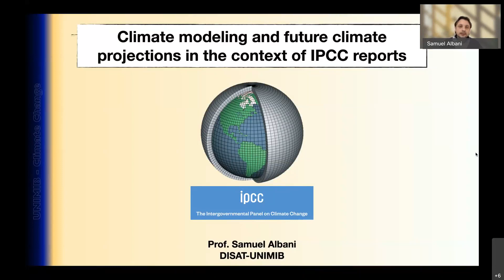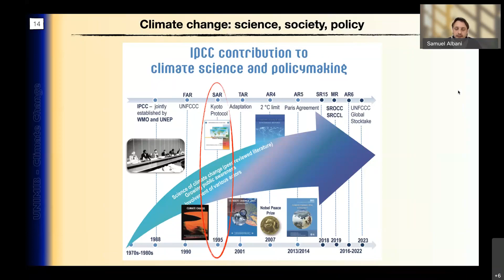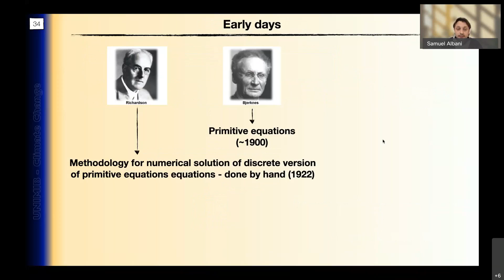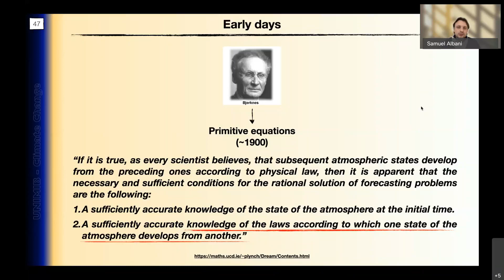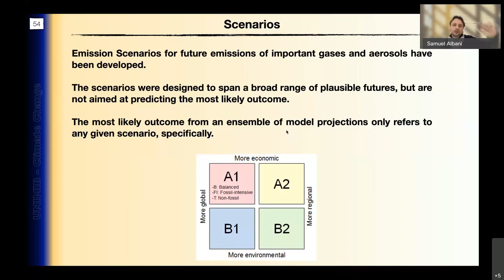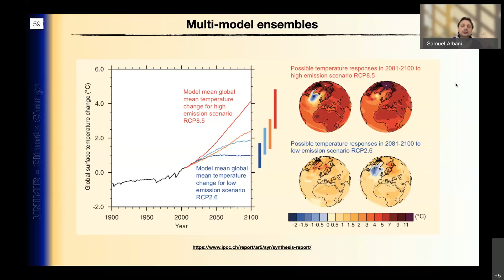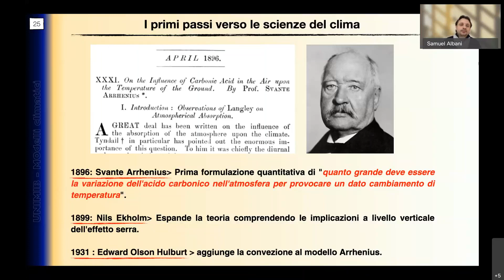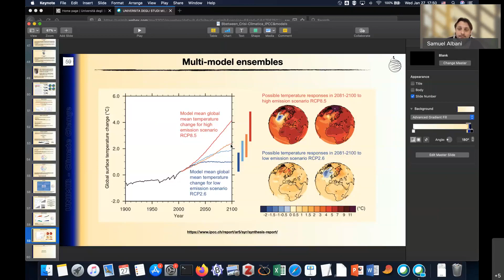La scienza del clima: storia, dati, modelli, proiezioni, scenari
Primo incontro del percorso "Bbetween 2021 Civic Engagement and Science Outreach - Crisi Climatica: impatti ambientali, sociali ed economici", proposto in collaborazione con BASE (Bicocca Ambiente Società Economia).

- SECONDA PARTE -

Relatore: prof. Samuel Albani (Università degli Studi di Milano-Bicocca)